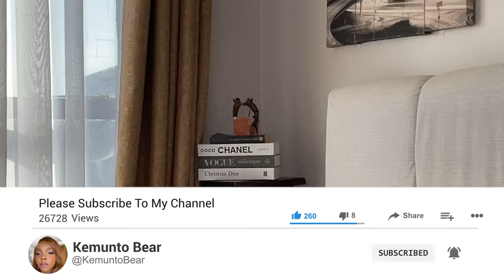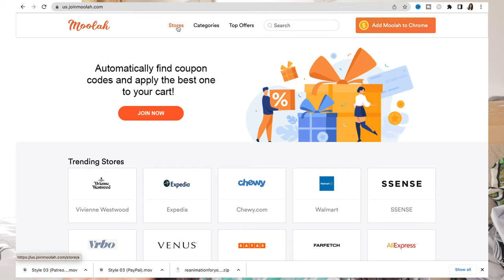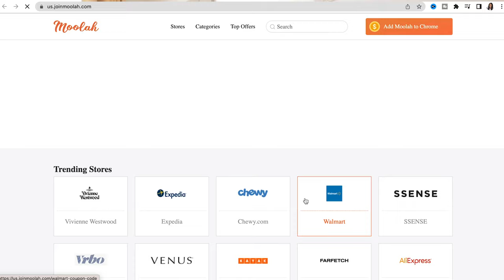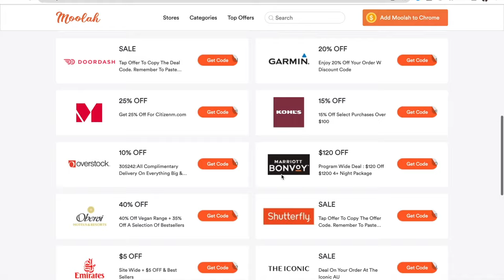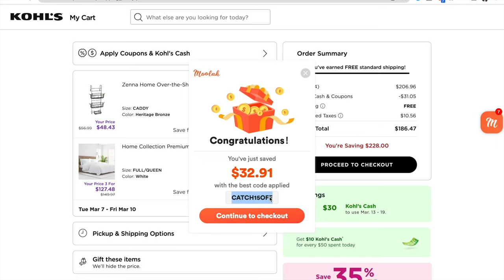Living Alone: DEEP cleaning my DISGUSTING room for 2023 this took weeks,Cleaning Motivation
DEEP cleaning my DISGUSTING room for 2023 this took weeks
About Moolah:
It saves you both time and effort of having to search and test codes manually. While saving money, you can also accumulate the Moolah Points, and you can directly withdraw cash when you meet certain requirements.
In the last year, we already helped our users to Save Money 40,000+ times by shopping from 350,000+ partner stores.

Install and Register with my link for $3 registration bonus at Moolah

Electric Spinning Brush
PARRIOR Alpaka Electric Spin Scrubber, from the bathroom to living room to kitchen and even your car - this cleaning tool can do it all!

00:00 intro
1:05 Moolah - Automatic Coupon Hunter!
4:36 duvet cover + where i got it
5:37 cleaning my disgusting messy room
7:36 changing my beddings
7:44 folding laundry
8:06 laundry washing
8:37 electric spin brush
9:21 deep cleaning the bathroom
9:42 deep cleaning the bathroom tiles
9:54 cleaning the basin
10:16 toilet bowl brushing with electric brush
10:45 clean bathroom
11:28 air drying laundry
14:29 burrito duvet cover install hack
18:07 decorative wall art piece